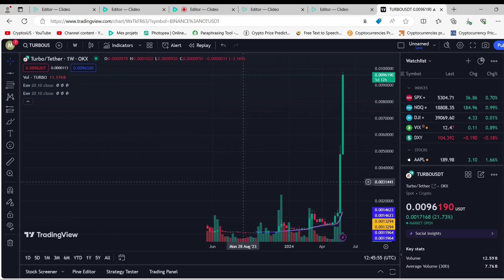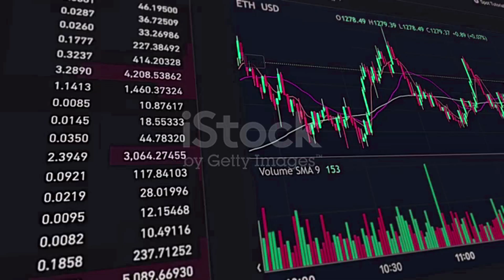{TURBO} TURBO COIN PRICE PREDICTION & ANALYSES, NEWS UPDATE - MAY 2024